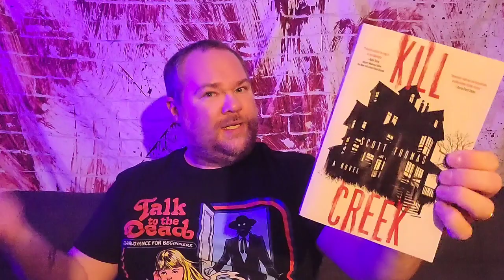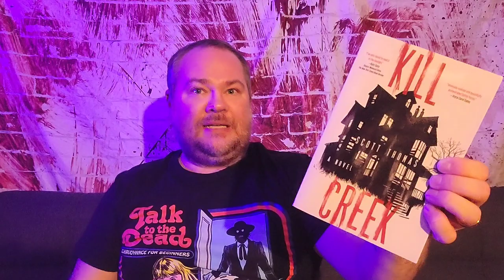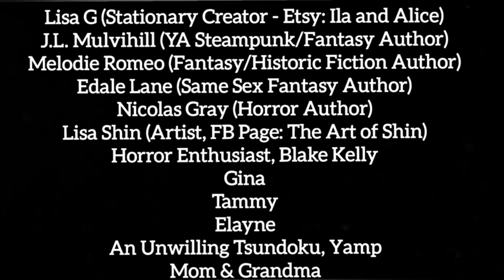Top 3 Scariest Books I Read in 2022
These are the books that scared the Hell out of me over the last year.

More detailed reviews of these books here:

Book 1

Book 2

Book 3

Scariest Books I Read in 2021

Scariest Books I Read in 2020

Scariest Books I Read in 2019